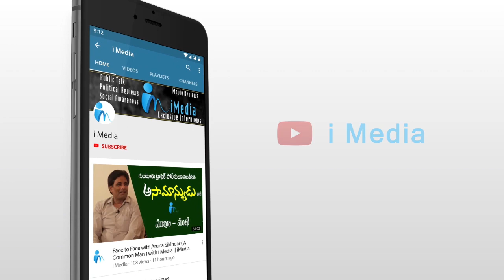కుక్కలు జోలికి పొతే అక్కినేని అమల కేసు పెట్టిది | Dharmavaram MLA Kethireddy | iMedia